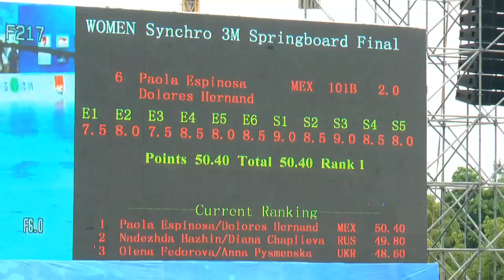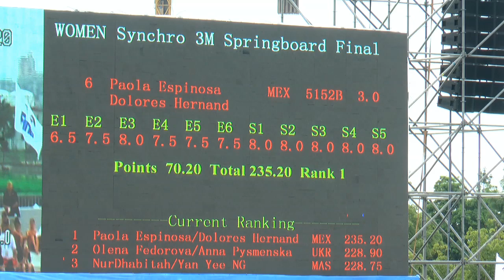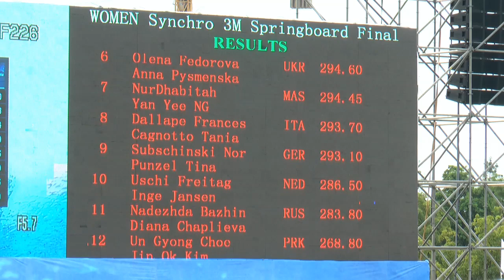Aspectos de la Final de Trampolín 3m sincronizados femenil Paola Es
Aspectos de la Final de Trampolín 3m sincronizados femenil Paola Espinosa y Dolores Hernández en la Copa del Mundo de Clavados que se lleva a cabo en Shanghai, China 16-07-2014